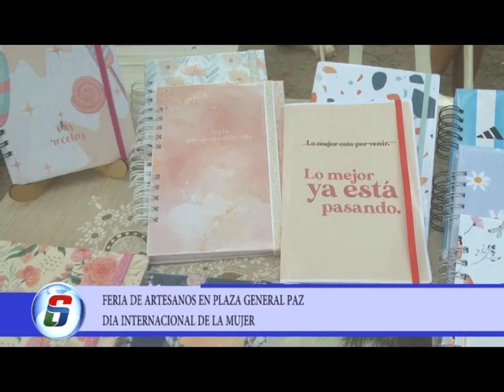FERIA DE ARTESANOS EN PLAZA GENERAL PAZ - DIA INTERNACIONAL DE LA MUJER